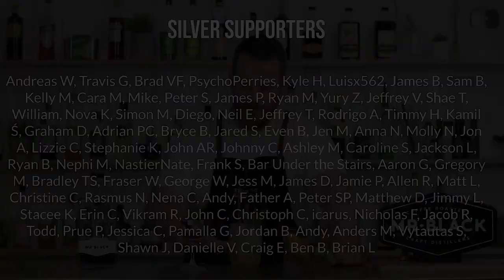2020 Coffee Cocktail Challenge Judging - Week 5 of 8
The top 3 coffee cocktails of week 5 were all thoroughly different from one another - a sloe gin & coffee combo, a mezcal tiki cocktail and a smoky old fashioned!

It was such a tough call a clear winner so I settled with a draw between two of the cocktail submissions!

Check out Mr Black’s YouTube channel for more coffee cocktail recipes

Check out the top 3 recipes of week 5:
1. The Start of Something Beautiful
2. If You Know, You Know